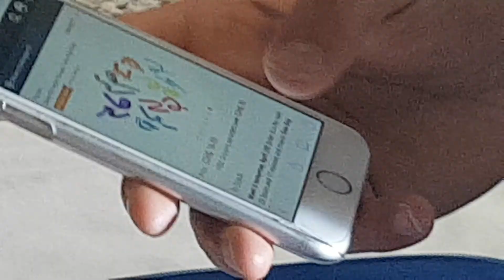Amazon product pictures |EXCLUSIVE Behind The Scenes footage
hair curler pictures for amazon behind the scenes that you will not see anywhere else